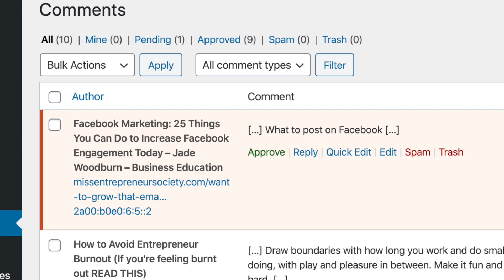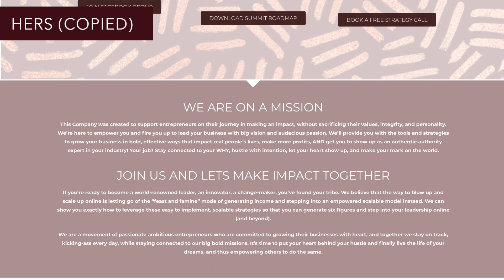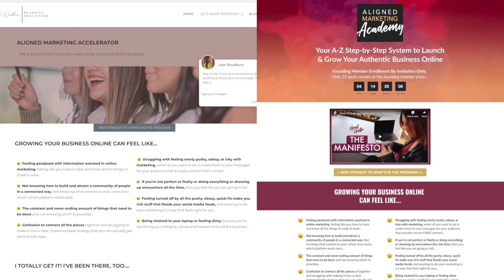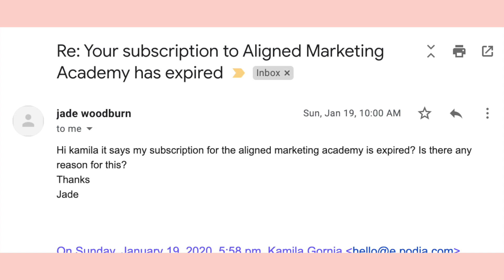Someone Stole My Business (How a Client Copied My ENTIRE Marketing and Pretended It's Hers)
Yeah, this was sucky. Someone stole my business - not just my business idea, but an ACTUAL business that's already functioning. In fact, she was such a copy cat she literally copy and pasted EVERYTHING from my website, my sales page, my social media, my programs - and was pretending it was hers, she was SELLING it as hers.

In this video, I am sharing with you how I caught the copycat and thief, there was a moment she messed up with made it easier for me to catch her plagiarism and copyright infringement. As well as I share possible client copycat red flags - things I had a weird feeling about when it comes to this particular student, and how I now can see they were red flags.

Lastly, I talk about how you can possibly legally protect yourself from copy cats and how to deal with plagiarism in the future because the more you grow, the more likely you are to face copycats.

I hope no one does this to you - but if someone steals your business idea or an entire business, or imitating you on social media, you've gotta pursue it, baby.

🎁BRAND NEW Free Masterclass: How to book your first or next 10 clients without feeling guilty for charging what you want.

// RESOURCES

💻Get a free 14-day trial for Podia and host your courses in one place.

💻Sign up for ActiveCampaign to create email automation and sales funnels.

// CAMERA EQUIPMENT

🎥CAMERA I USE FOR VLOGGING (CANON):

🎥DSLR I USE FOR SOME VIDEOS (NIKON):

🎥RING LIGHT I USE:

🎥LAVALIER MICROPHONE:

🎥TRIPOD FOR CAMERA & PHONE:

// LET’S CONNECT

// ABOUT ME

I'm Kamila Gornia, business coach and marketing strategist. I am the founder of Heart Behind Hustle, an education and coaching company for impact-making entrepreneurs who want to grow and scale their business online through aligned marketing strategies that can turn your brand into a movement.

The information contained on this channel and the resources available for download through my website are for educational and informational purposes only. No health advice has been evaluated or approved by any governing body, and all advice should be undertaken at your own discretion, because you’re a smart cookie.